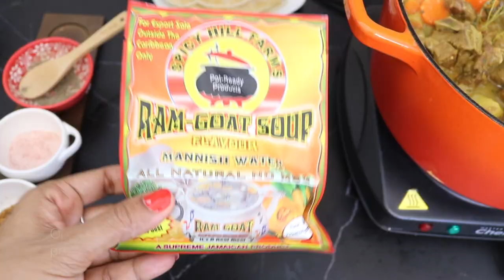Goat curry recipe, simple and flavourfull/Curry de chevre/Byniacuisine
Ingredients
1kg goat meat/ 1 kg de viande de chèvre
2 onions/ 2 oignons
2 tbs curry powder/ 2 cus de poudre de curry
1tsp salt and pepper/ 1 cc sel et poivre
3 garlic cloves/3 gousses d'ail
Bell peppers/poivrons
1 potatoe/1 patate
2 carrots/2 carrots
optional: Goat seasoning
1 stalk of thyme/1 brin de thym
All purpose seasoning/Assaisonnement toute saison
Bay leaves/Laurier